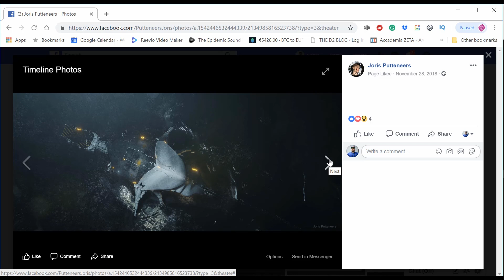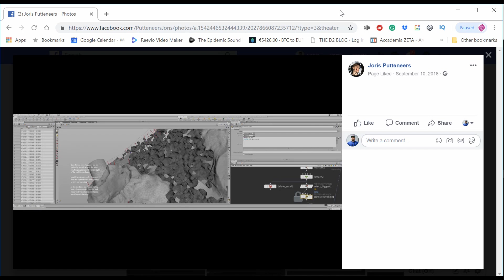Joris Putteneers - D2 Inspiration Series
A small collection of talks done to help you connect the creative dots in and out of our professional field. Our goal at the D2 is to provide content for continuous learning and growth in the field of archviz and to help you as an artist to unlock your true creative potential. This is why we created the inspiration series. Enjoy!